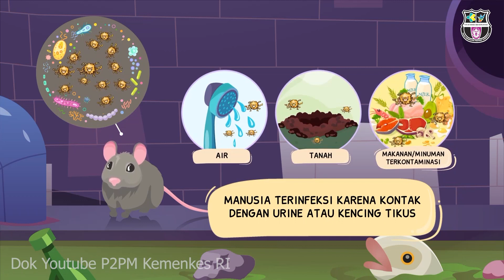Waspada Leptospirosis Saat Banjir